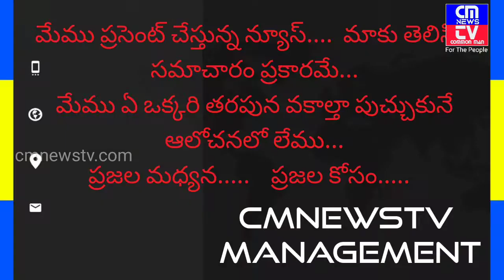Auto Racing in Hyderabad